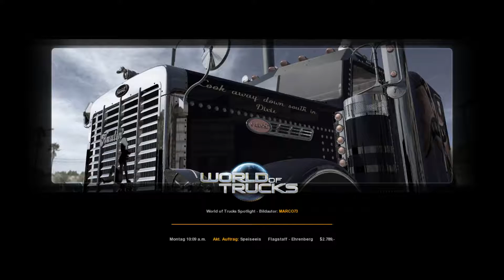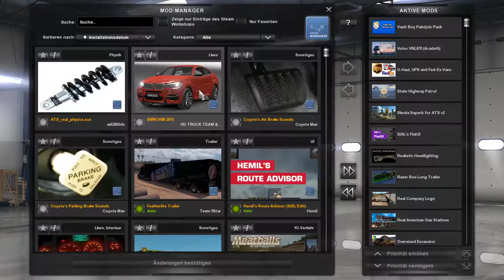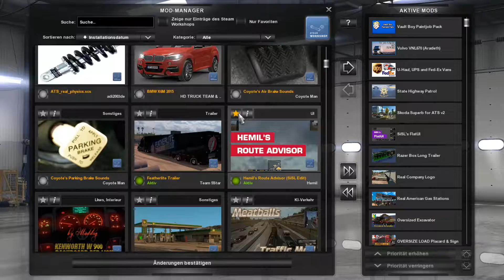Stau und Bremsversagen| PC | Let's Play American Truck Simulator #029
Hallo und Herzlich Willkommen zum Let's Play American Truck Simulator.
Es ist der "Nachfolger" von dem Euro Truck Simulator Zwei mit ein Paar anpassungen, neuen LKW's und Natürlich eine Neue Umgebung. Das ganze Szenario Spielt sich in Amerika ab,
um genau zu sein in Kalifornien und Nevada.

Mit gespielt haben:

• LabitonX

• Mods: habe ich noch nicht Aktiviert.! Es sind aber welche vorhanden.!

Name: American Truck Simulator
Publischer: SCS Software
Entwickler: SCS Software
Erscheinungsdatum: Verfügbar, 3. Februar 2016
Plattformen: PC, Mac

Ihr wollt dieses Spiel Auch?

Ich bin KEIN Partner von MMOGA! Die Werbung mache ich Freiwillig.!